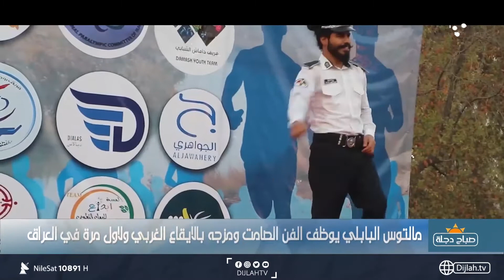حسين مالتوس من بابل يبدع بالفن الصامت "البانتومايم" الأول من نوعه في العراق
10891📺 افقي
10892📺 افقي
10893📺 افقي